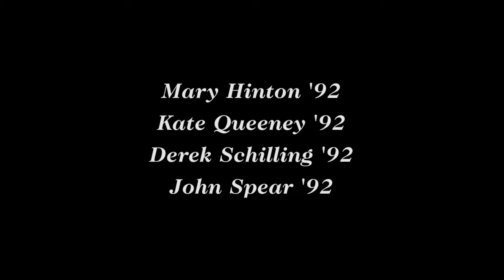How Digital Toolkits Are Saving Liberal Arts Education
Mary Hinton ’92, Kate Queeney ’92, Derek Schilling ’92, John Spear ’92 – June 10, 2017: Williams College Reunion Weekend, Williamstown, MA